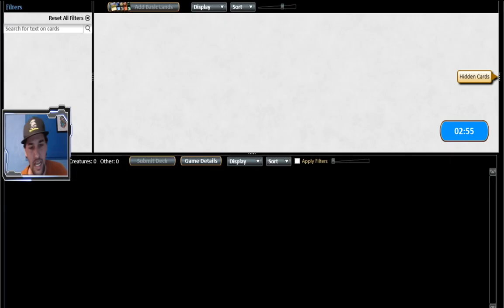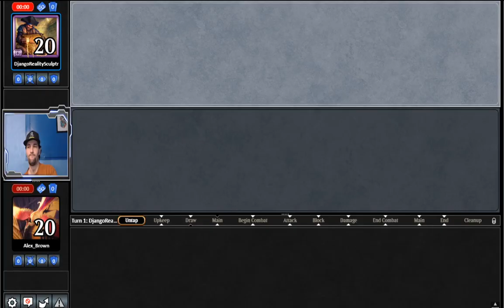Pioneer PTQ - Bogles (Round 3) [11-29-19]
PTQ Time! A Pioneer PTQ! This PTQ that is Pioneer in format is great, and I'm so glad to see them running so many! Hey guys, Alex here with Lucksack Games, here with another wacky deck!

List :

Pioneer PTQ MTGO PTQ PTQ Bogles Bogles Pioneer